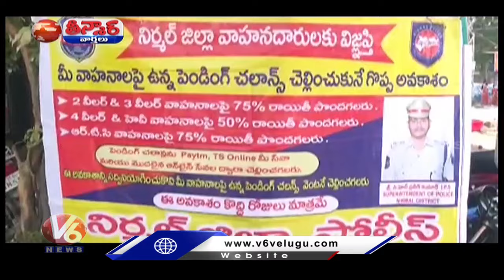Telangana Traffic Challan Payment Last Day Date Extended To January 31st | V6 Teenmaar